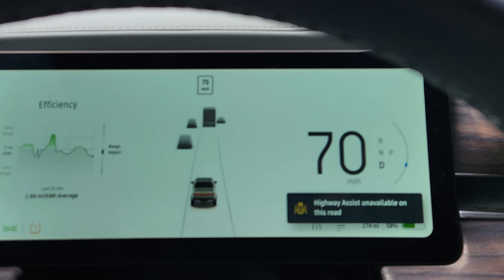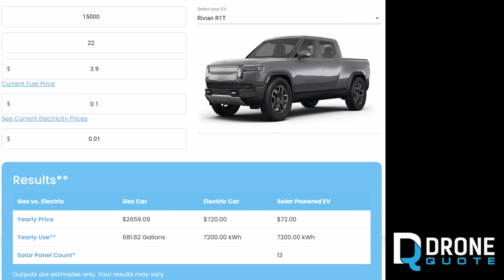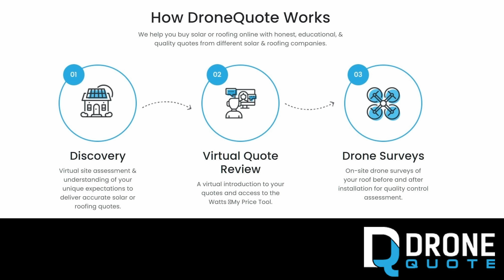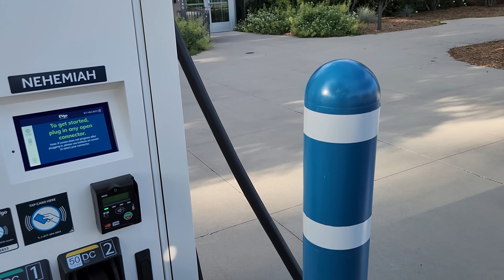Our Rivian R1T Experience RUINED by Electrify America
Learn about solar or EVs and check out DroneQuote today!

Thanks to @OutofSpecReviews for the R1T!

0:00 - Intro
2:08 - Rivian Driver Plus Autopilot Experience
5:39 - Getting kicked out of Driver Plus
5:52 - Charging
6:46 - Preparing battery for fast charging
7:26 - At Electrify America trying to pay, card declined initially
10:45 - Charging derated from 215kW down to 40kW, troubleshooting
13:28 - Calling Kyle to get some help
14:52 - Even the 150kW station doesn't work!
16:14 - We gave up
16:50 - Wife thoughts
19:05 - Trying an EVGo...
21:09 - Final rant/thoughts